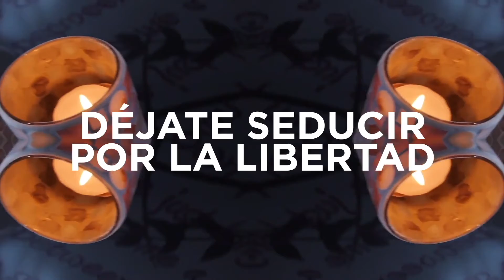Bienvenido a Hard Rock Hotel Vallarta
Hard Rock Hotel Vallarta es un lujoso resort todo incluido que satisface tus sentidos. Disfruta de un magnífico entorno frente al mar y de la esencia del lujo todo incluido a la orilla del mar.

🕘 Working Hours / Horarios de Atención: (GMT -05:00)

Brasil
Lunes a Domingo de 9:00 a.m. a 7:00 p.m.

United States, Canada, United Kingdom
Monday a Sunday 24/7.